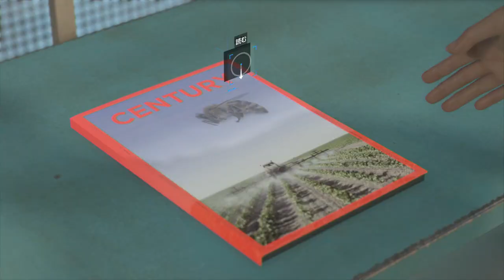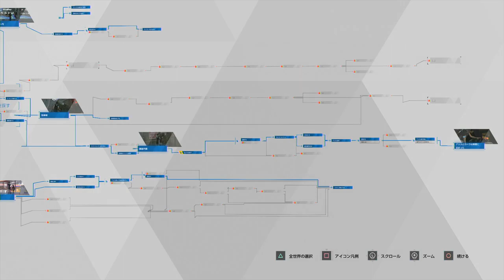自分の選択を信じる！Detroit:Become Human実況プレイ☆7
ヘビーレインやBEYOND: Two Souls等を手がけた
フランスのゲーム会社クアンティック・ドリームが開発した
最新作Detroit:Become Humanをプレイします
選択によって物語が変化します
主人公が死んでしまったり、
何かの選択をしたことによって違う主人公に影響したり
私は私なりの物語を作りたいと思います
たとえ悲しい結末になったとしても…

【自分の選択を信じる！Detroit:Become Human実況プレイ☆再生リスト】